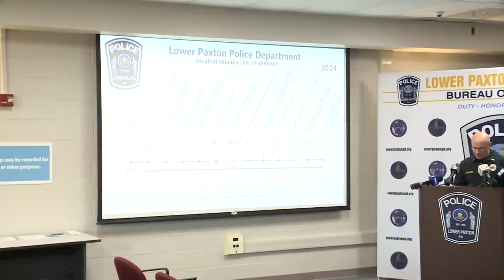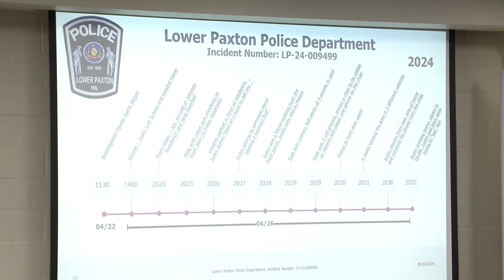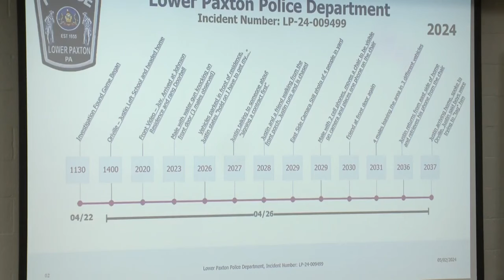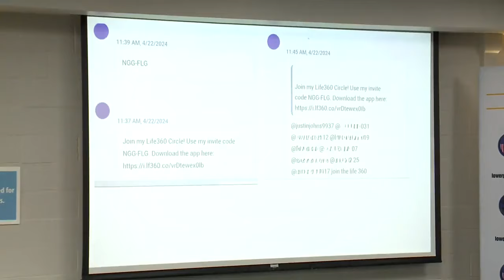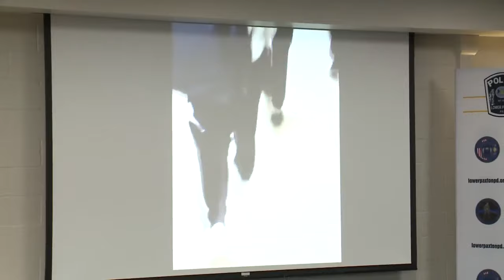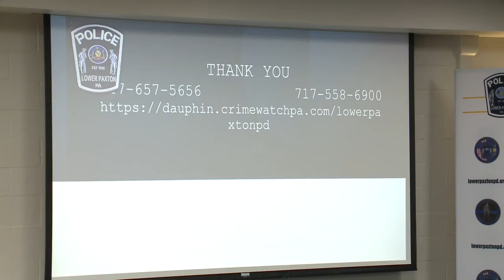Full news conference: Justin Johnson death investigation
Law enforcement officials in Dauphin County held a news conference to give an update on the investigation into the death of 16-year-old Justin Johnson.  The following officials were in attendance:  Dauphin County District Attorney Fran Chardo Lower Paxton Township Director of Public Safety Adam Kosheba Representatives from the PA State Police Heritage Affairs Section